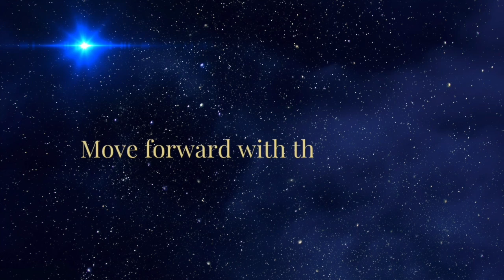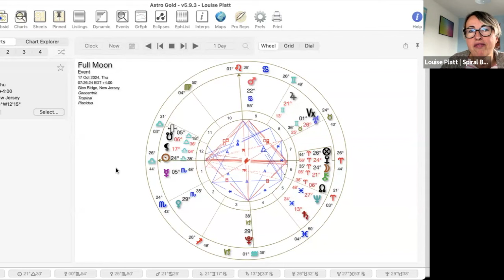October Full Moon in Aries | The Truth of Self - Acamar, Arcturus, Spica and more…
The Full Moon in Aries invites us to explore our true identity and nature of self free of any outside influence, interference or manipulation. The Grand Cardinal Cross in the chart means that this is non-negotiable as the aspect insists and pressurises us each to step into a new way of being, a new territory.

There are some incredible Galactic alignments in this chart which I explore through Galactic astrology and it is interesting also to note that the asteroid Atlantis is highlighted in this chart in a close conjunction with the south node. It reminds us that so much of what we are experiencing now, we have lived through before. History is repeating itself in so many ways through the abuse of control and power and so many souls have returned to work through the karma carried through.

I hope you enjoy my interpretation of the full moon astrological chart with Galactic influences.

If you are interested in learning about galactic astrology yourself then I can recommend Julia Balaz's amazing courses. Find out more here: